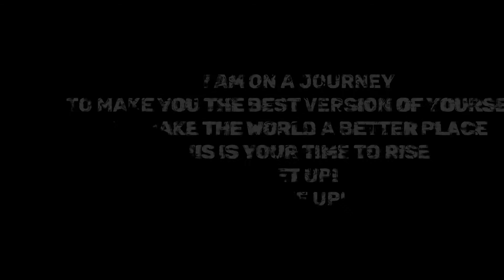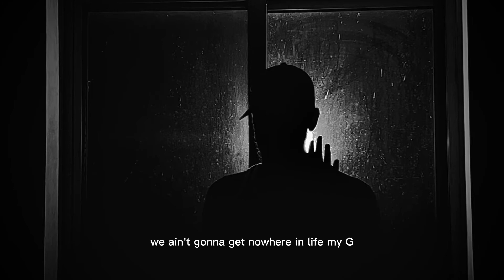YOU CAN NEVER QUIT ! - MOTIVATIONAL SPEECH | I GOT YOU!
WAKE UP!

Timecodes
0:00 intro
0:32 full video

Faceless fortitude own the rights to the content produced some stock free videos and images can be found in some of the videos and those are taken from pixabay.com or pexels.com.